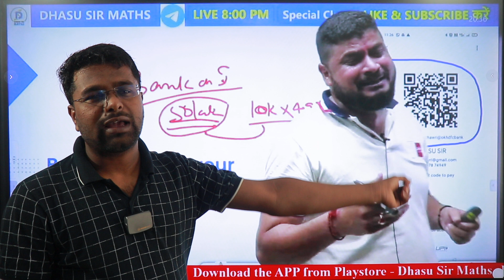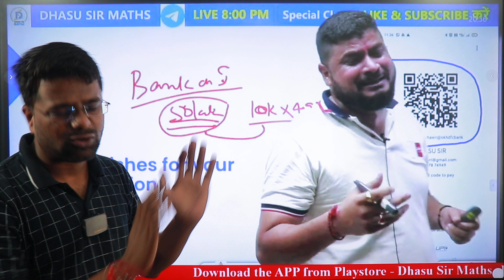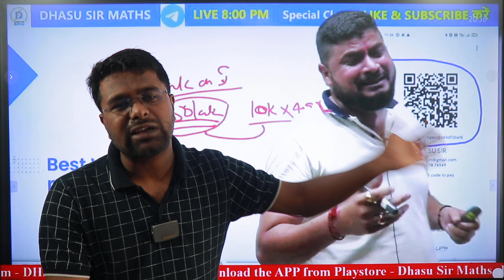कमल सर ने क्या बोला धांसू सर के बारे में ....😭😭😭😭